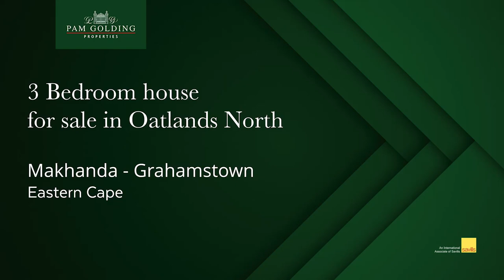3 bedroom single-storey house for sale in Oatlands North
A new home is a place for memories to be made and dreams to come true. This home is the ideal starter home in a good area- nestled in Oatlands North  above Graeme College. Low maintenance face brick that's easy on the pocket, plumbed in water tanks, undercover parking, and lovely-sized garden.